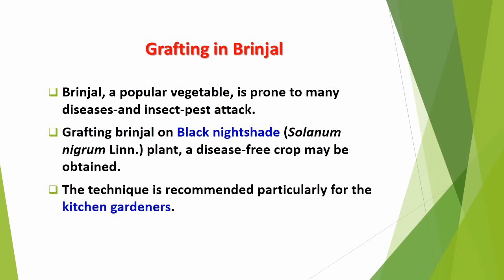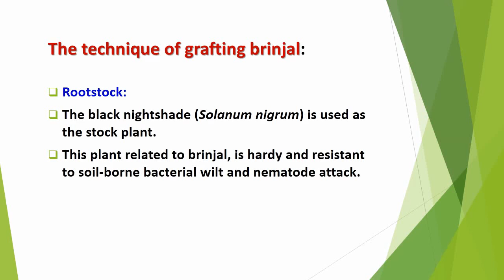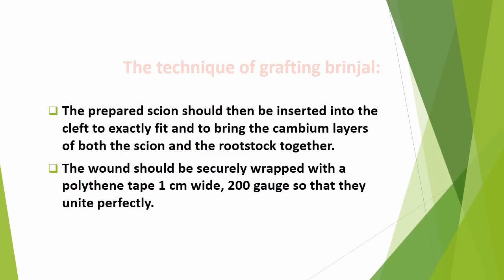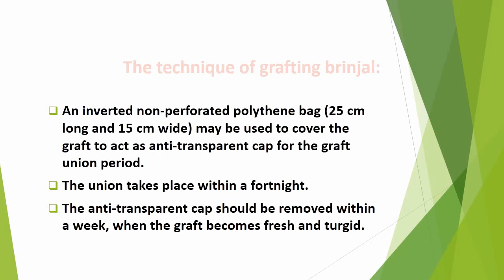Disease free Brinjal through Grafting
To overcome disease and pest at¬tack on brinjal, a technique of grafting brinjal on black nightshade (Solanum nigrum Linn.) has been standardized.